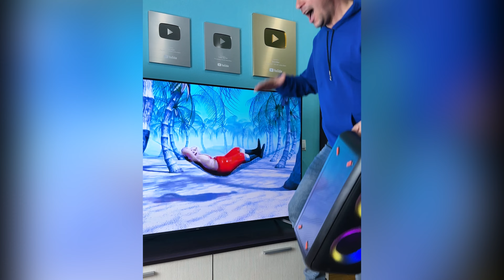Try Not To Laugh 🤭 Best Funny Moments MEMES 2024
Try Not To Laugh Best Funny Cartoon Videos for you!